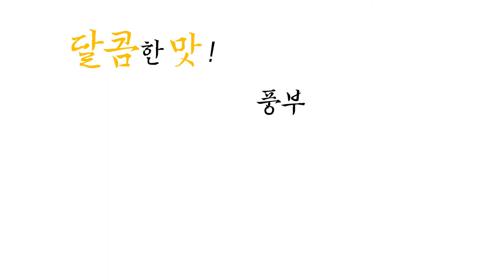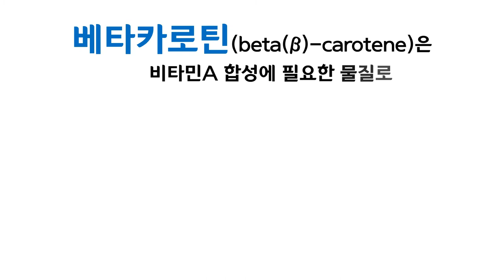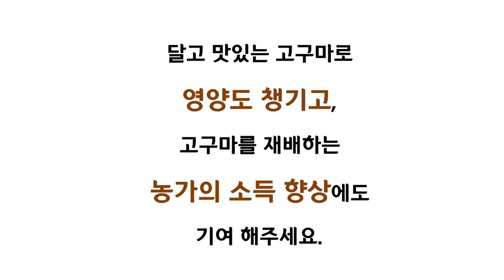시대 변화! 고구마의 변신! 색고구마로 건강 챙기기!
▶ 줄거리 :
달콤한 맛!
풍부한 맛!
사계적 누구에게나 사랑받는 간식!

▶ 인용자료 :
2018년 2월 20일 농촌진흥청에서 보도한 자료를 기반으로 재구성 하였습니다.

▶ 영상편집 : 새책 & 세모바퀴

▶ 배경음악 :
제목 - The Closing Of Summer
장르 : 클래식

영상 공유는 가능하나 불법 변경/배포는 불가합니다.